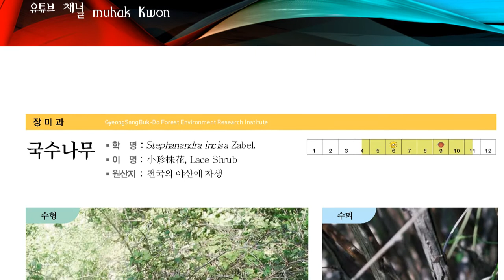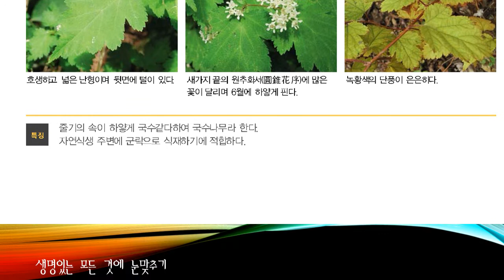한국의 수목도감, 국수나무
국수나무

장미과의 낙엽활엽 관목.

산지에서 자란다. 높이는 1∼2m이고 가지 끝이 밑으로 처지며, 작은가지는 둥글고 잔털 또는 선모(腺毛)가 있다.

턱잎은 난형 또는 넓은 피침형이다. 잎은 어긋나고 세모진 넓은 난형이며 길이 2∼5cm이다. 표면에 털이 없거나 잔털이 있으며 뒷면 맥 위에 털이 있고 잎자루는 길이 3∼10cm이다. 5∼6월에 지름 4∼5mm의 연노랑 꽃이 새 가지 끝에 원추꽃차례로 달린다. 꽃잎은 5개이고 수술은 10개로서 꽃잎보다 짧다.

열매는 둥글거나 난형이고 잔털이 많으며 9월에 익는다. 관상용으로 정원에 심는다. 한국(함북 제외)·일본 ·중국 등지에 분포한다.

잎이 같은 모양으로 5갈래로 갈라져서 나비같이 되는 것을 나비국수나무(var. quadrifissa)라 하며 경기(수락산)·제주에 분포한다.